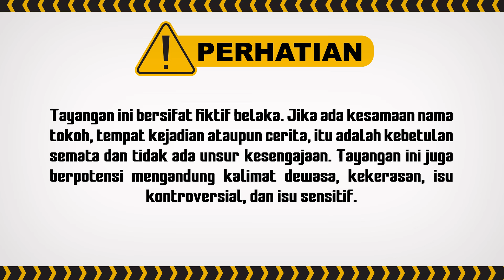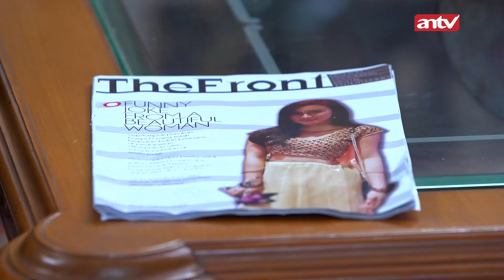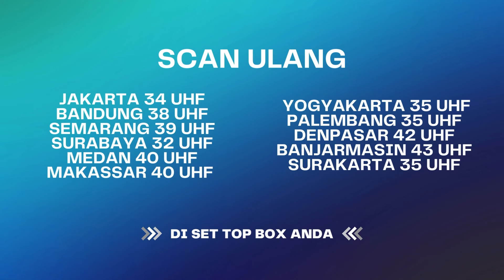Anak Ustazah Ini Ugal-ugalan Banget! | UMMI ANTV Eps 19 (3/5)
Asma iri melihat teman-temannya lebih memilih bermain dengan Tania. Ia berusaha mencari cara agar teman-temannya kembali pada dirinya. Namun ternyata mempunyai maksud lain di belakang itu semua, bagaimana keseruannya? Saksikan terus UMMI.

000012
000017